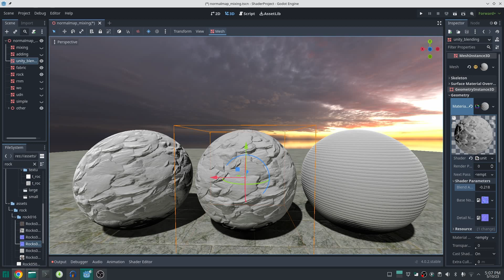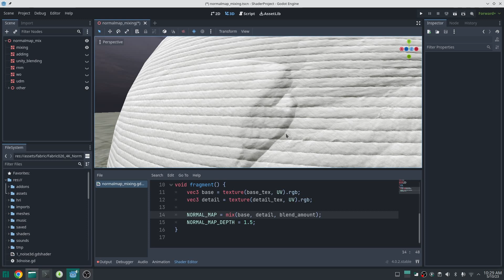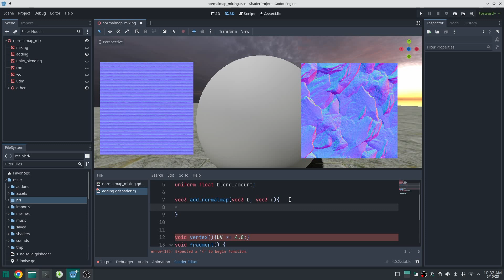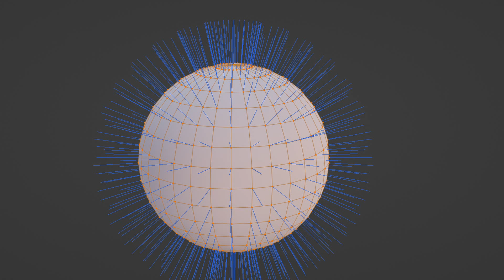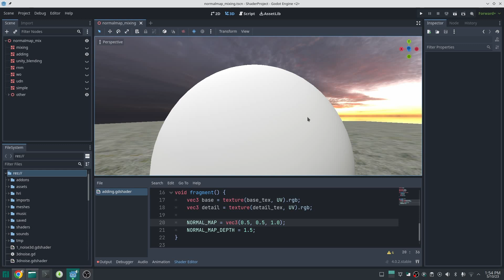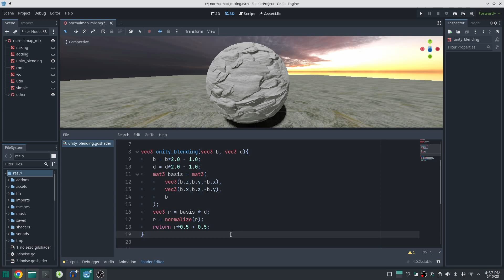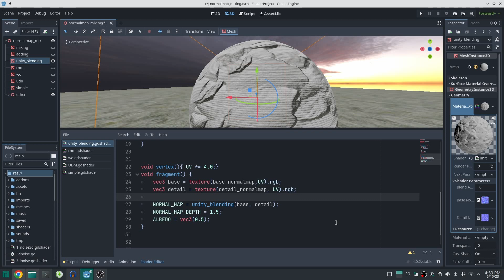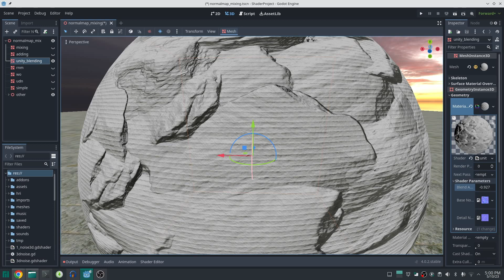Combine Normal Maps in Godot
In this video we are going to discuss about some method to combine normal maps or blend normalmaps toghether
For this I also provided some concept of normal mapping
This is just the base of many other shader technique

Some of the normalmap blending method which we discuss are:
- Reoriented Normal Mapping (RNM)
- Unity blending
- Whiteout blending
- UDN
 - Simple method

Chapters:
00:00 - Intro
00:20 - Linear interpolation with mix
01:42 - Adding normal vectors
03:44 - Normal map concenpt
06:22 - Unity blending normal maps
07:15 -  Reoriented Normal Mapping (RNM)
07:39 - Whiteout method
07:52 - UDN method
08:16 - Simple normal maps blending
08:31 - Change the blending amount